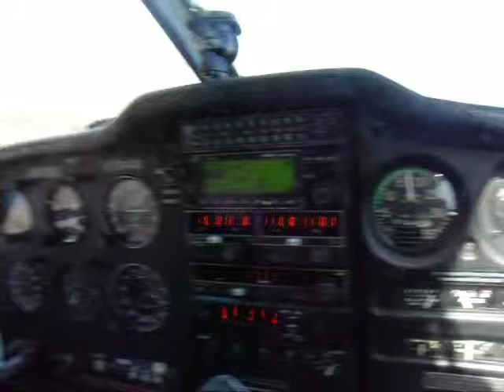Touch and Go at Rantoul Airport